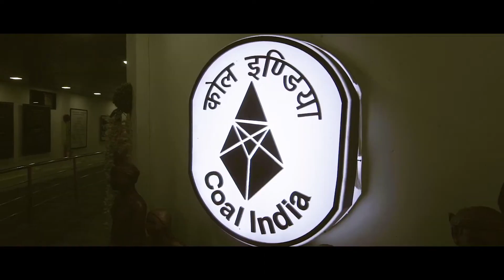Coal India | Anthem | SONG | Ministry of Coal